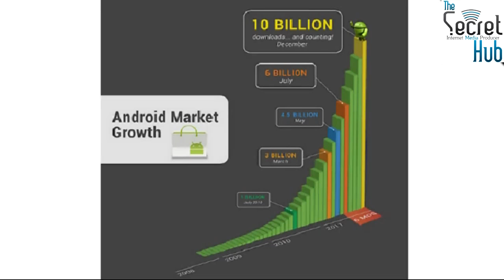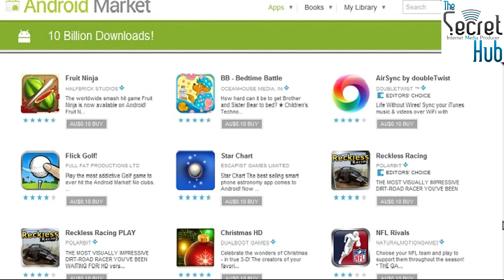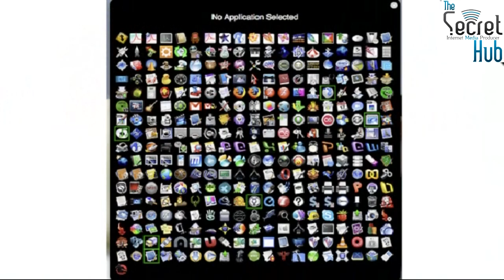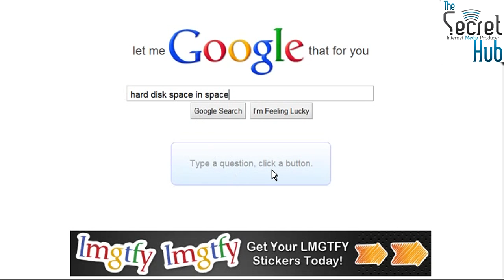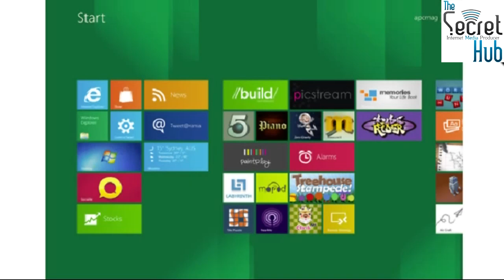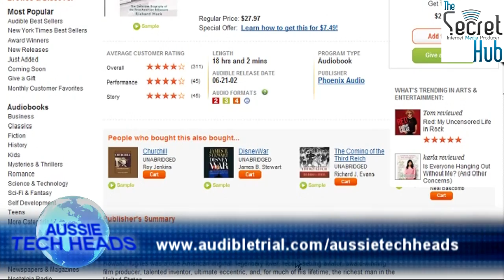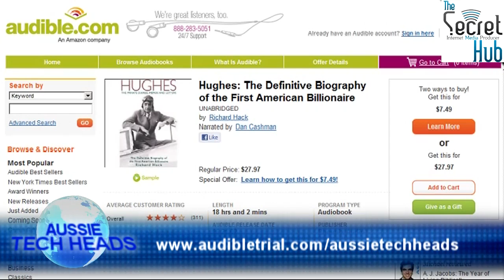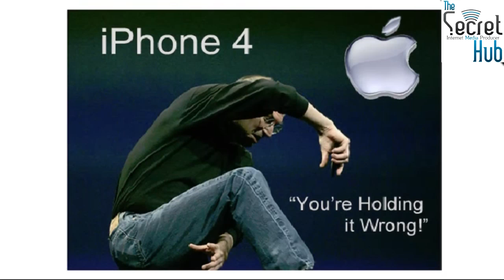Aussie Tech Heads - Episode 267 - 08/12/2011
Living in an Android World